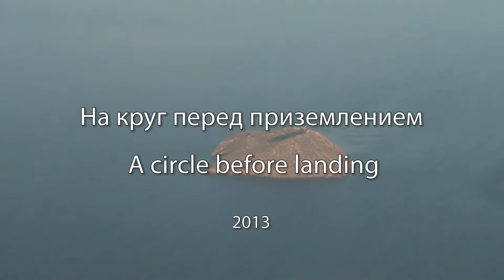Круг перед приземлением Circle before landing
Пассажирский самолет заходит на круг перед приземлением на остров.Passenger plane comes in a circle before landing on the island.